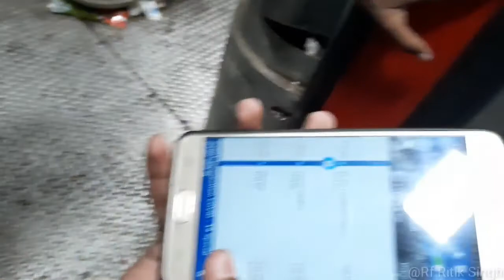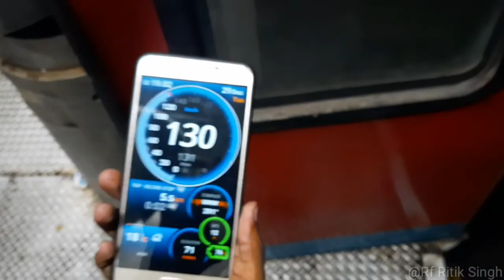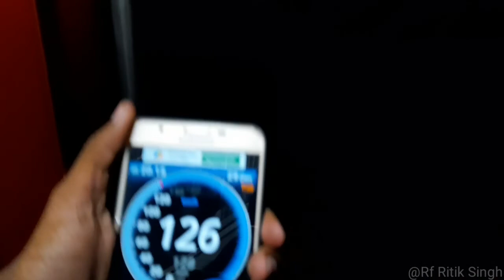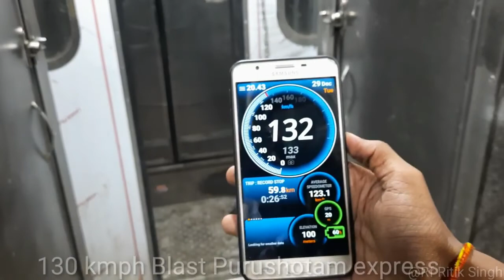Gaya To Fatehpur Onboard 02801 Purushotam Express Journey Compilation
Onboard 02801 Purushotam Express

Short Journey Compilation Form Gaya Junction To Fatehpur

Loco:-TKD WAP~7

MPS:-130 KMPH